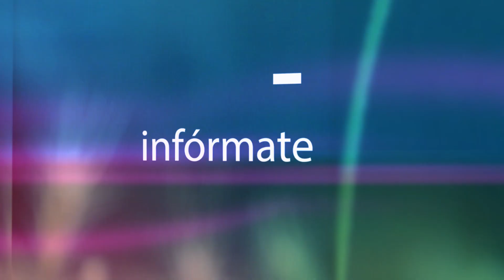NACE UN NUEVO CANAL: helpium TV.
Muy pronto nuevos contenidos, nuevas temporadas.
Infórmate, aprede y diviertete en... helpium TV.
Se buscan voluntarios para poder contar sus especialidades.

¡Ah! ¡Dale al like y súscríbete al canal! Síguenos también en Instagram (@helpiumtv), Twitter (@helpiumtv) y

-Realización y edición: : Iban Pàmies (@helpiumtv)